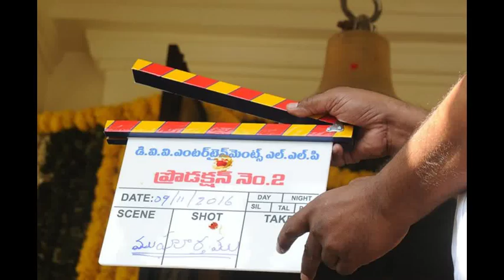Mahesh Babu | Koratala Siva | DVV Danayya New Movie Opening held at Hyderabad